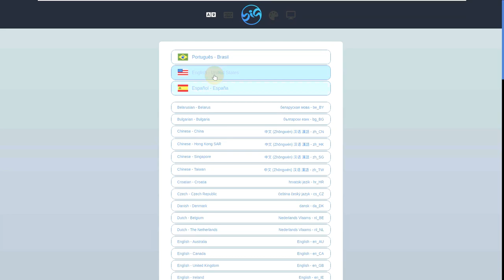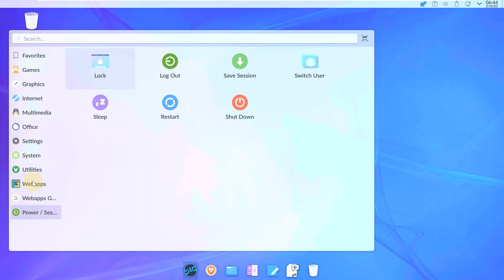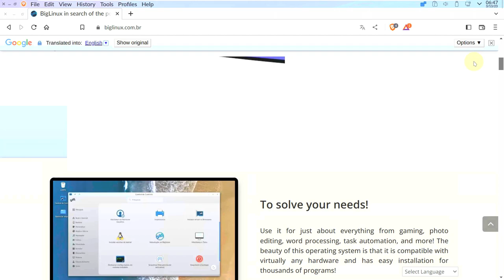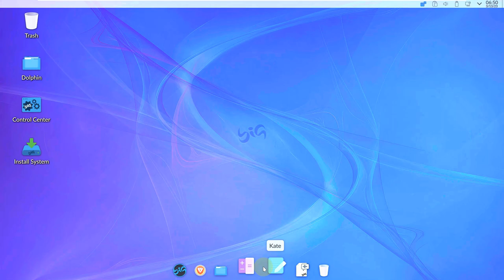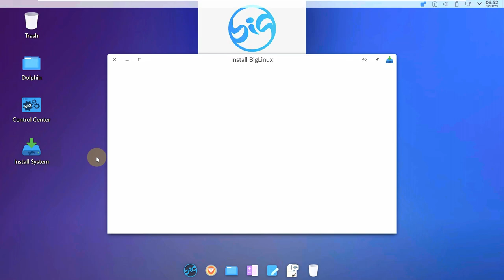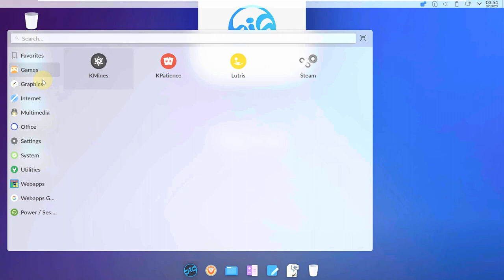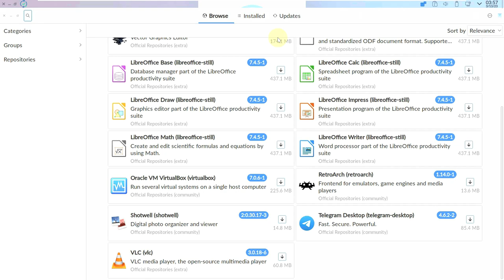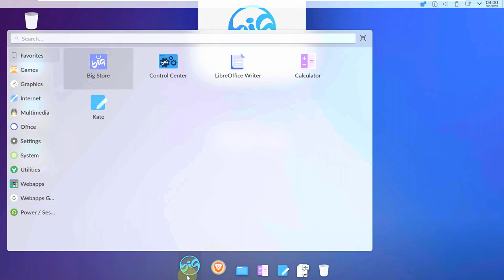Longest Support Linux Distro? - Always up to date - Run Android apps - Web Apps - Integration with 📲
In This Video We Are Looking At BigLinux.

:: Website Says ::

BigLinux is the right choice if you want an easy and enriching Linux experience. It has been perfected over more than 18 years, following our motto: “In search of the perfect system”.

Don't waste any more time and try BigLinux right now. You'll be amazed at how much it can empower you to do amazing things!

0:00 Intro
0:05 Title
0:09 BOOT MENU
0:46 Welcome Screen
1:53 Setting The Display
2:33 System Monitor Before Running Any Anything
3:14 Terminal All Info
3:51 Htop
4:20 Website To Download And For Info
5:54 All These Apps Comes Preinstalled
6:02 All Desktop Features
7:21 Control Center And About Info
8:01 Installation Process
9:20 Running All Apps For Info And Versions
12:04 Subscribe For Two Videos Daily
13:03 System Monitor After Running All The Things

Todays Video - BigLinux!